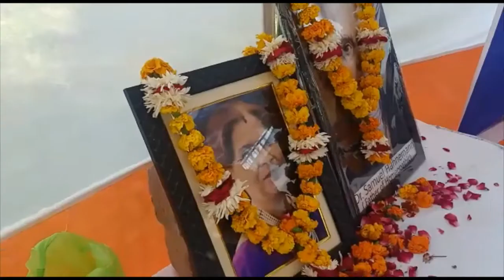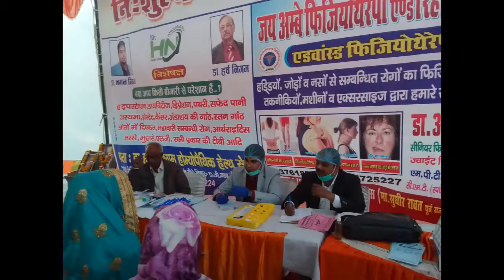स्वास्थ्य शिविर का हुआ आयोजन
बूढ़े बाबा का मंदिर गजौली, उन्नाव में स्वर्गीय पूनम निगम की स्मृति में शिविर का आयोजन किया गया | शिविर में लगभग 1200 मरीजों का पंजीयन हुआ| होम्योपैथिक डॉ. हर्ष निगम, डॉ. नमन निगम एवं डॉ. राजीव त्रिवेदी द्वारा मरीजों की बीमारियों की जाँच की गयी तथा नि:शुल्क दवाओं का वितरण हुआ|
उक्त शिविर में फिजियोथेरेपिस्ट डॉ. अभिषेक श्रीवास्तव द्वारा देखे गए मरीज। सभी पंजीकृत मरीजों को परामर्श के साथ – साथ भौतिक चिकित्सा के सुझाव दिए गये| चिकित्सकों की टीम ने सुदूर गावों के ग्रामीणों में स्वस्थ्य रहने की अलख जगाने का काम किया|
एडवांस पैथोलॉजी का भी रहा योगदान। उक्त शिविर में ग्राम गजौली, दुर्जनखेड़ा, चाँदपुर, तुर्कमा नगर के ग्रामीणों द्वारा लाभ उठाया गया| शिविर के संयोजन में शिव मोहन वर्मा, विकास सैनी,दिलीप बाबू, गौरी शंकर, रामसुंदर ने सक्रिय भूमिका निभायी|